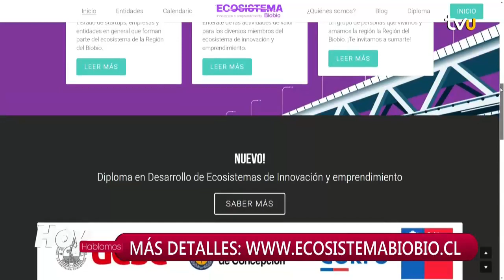Alianza Ecosistema Biobío: comprometidos con el emprendimiento y la innovación